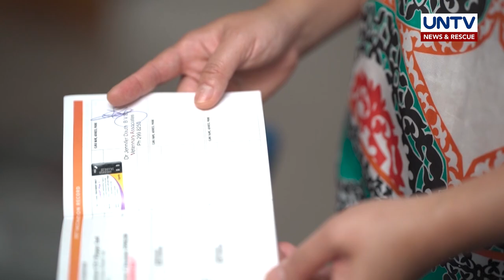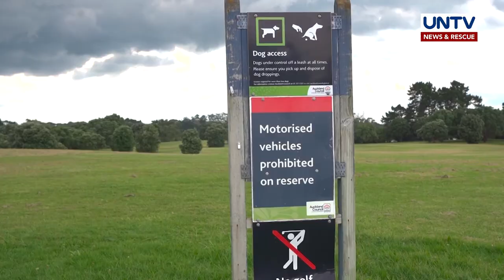Proper Care Guide for German shepherd dog | Pet Talk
Hindi lang pang-K9 dogs ang mga german shepherd. Maaari rin silang maging family pet dahil sa kanilang pagiging loyal, matalino at active gaya ni Kenji na alagang aso ng mag-asawa sa New Zealand.

Narito ang ilang tips kung paano alagaan ang ganitong klase ng breed ng aso.